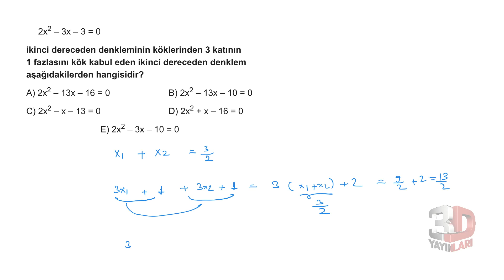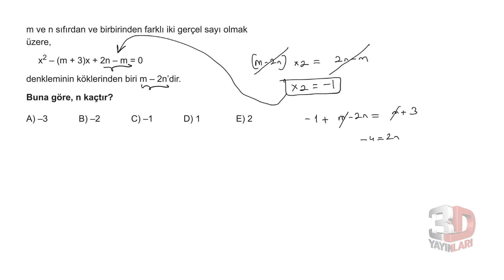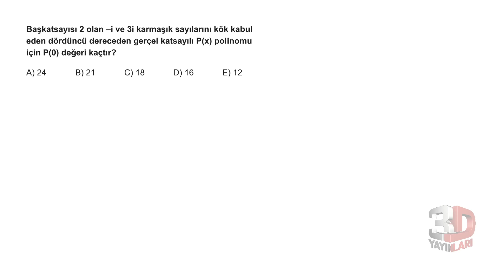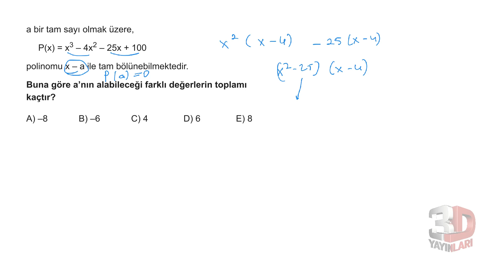AYT Matematik Soru Bankası Bölüm 02 Test 08 Soru Çözümleri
🎞 Soru Listesi
▶ 00:00:00 Bölüm
▶ 00:00:00 Soru 1
▶ 00:00:43 Soru 2
▶ 00:01:44 Soru 3
▶ 00:02:31 Soru 4
▶ 00:04:14 Soru 5
▶ 00:05:04 Soru 6
▶ 00:05:46 Soru 7
▶ 00:06:47 Soru 8
▶ 00:07:25 Soru 9
▶ 00:08:02 Soru 10
▶ 00:08:47 Soru 11
▶ 00:09:50 Soru 12
▶ 00:10:48 Soru 13
▶ 00:11:26 Soru 14
▶ 00:12:20 Soru 15
▶ 00:13:43 Soru 16